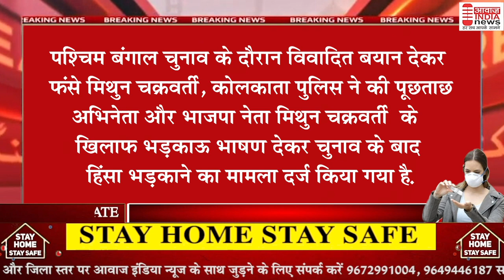पश्चिम बंगाल चुनाव के दौरान विवादित बयान देकर फंसे मिथुन चक्रवर्ती